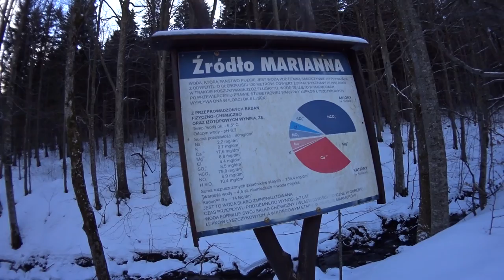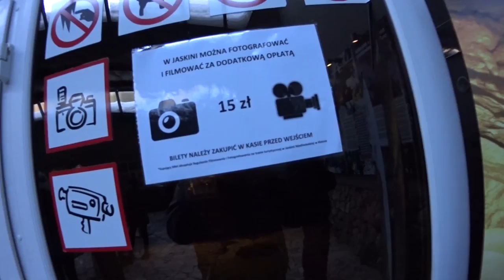Jaskinia Niedźwiedzia z ukrytej kamery. Stronie Śląskie w Lutym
Weekendowy wypad w góry do Stronie Śląskie. Mała miejscowość. W sumie nic ciekawego tam nie ma, ale jako baza wypadowa się nadaje. Tym razem wybraliśmy się na szczyt Śnieżnik i po drodze weszliśmy do jaskini niedźwiedzia. Na miejscu okazało się płatne fotografowanie jak i kręcenie filmów ze względu na słabe oświetlenie postanowiłem coś z ukrycia nagrać. Czy coś wyszło ciekawego?  zobaczcie sami.

Zachęcam do Zrzutki na nową kamerę Gopro. Każda złotówka jest cenna. Dziękuję